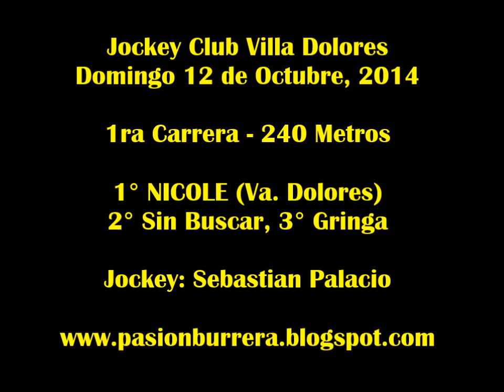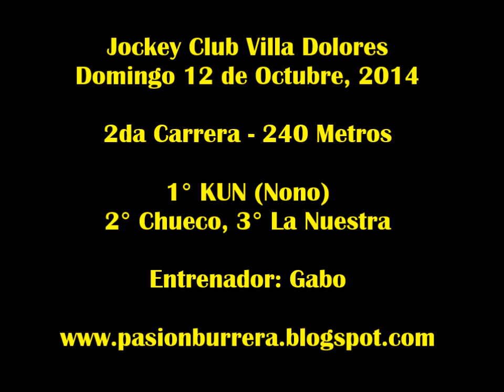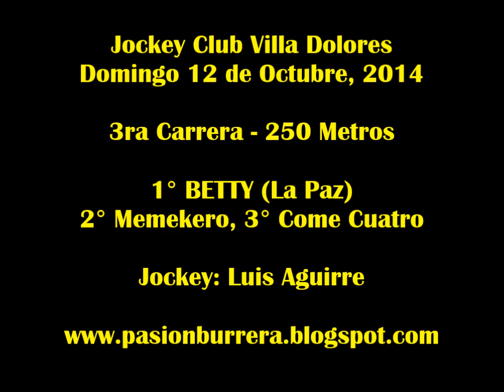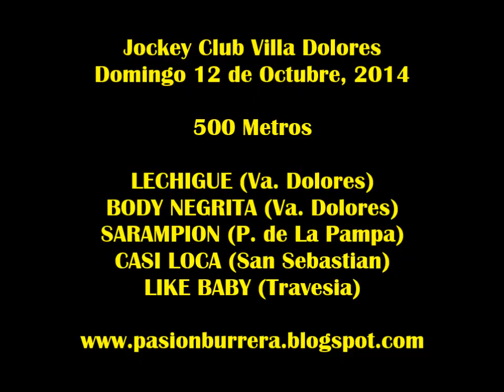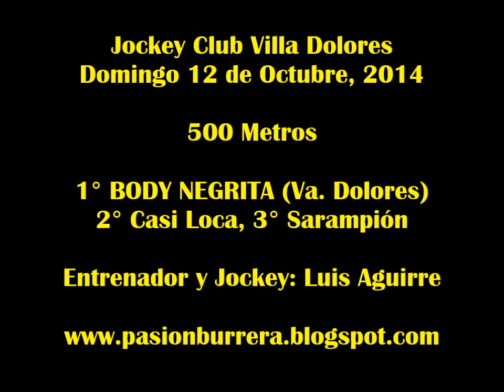Reunión Villa Dolores (12-10-14)